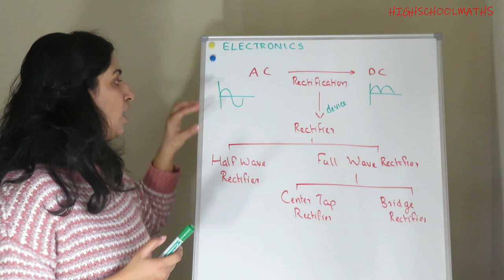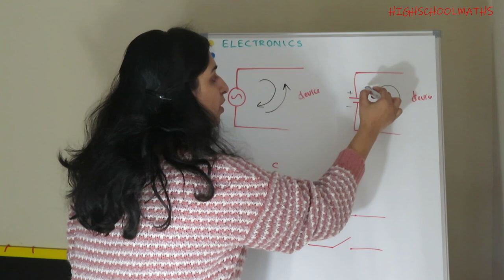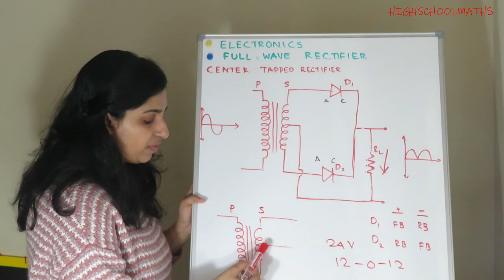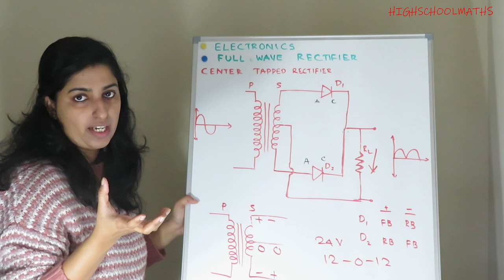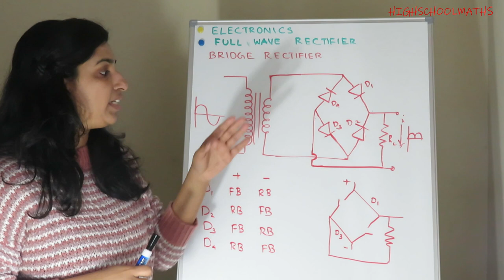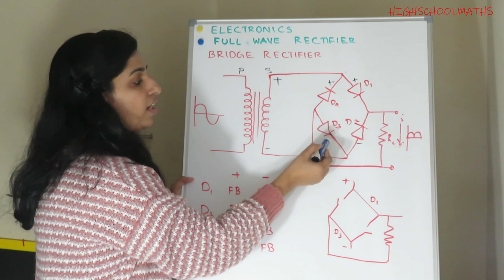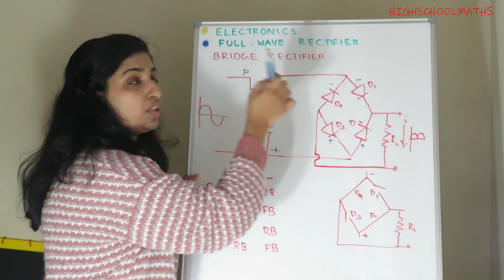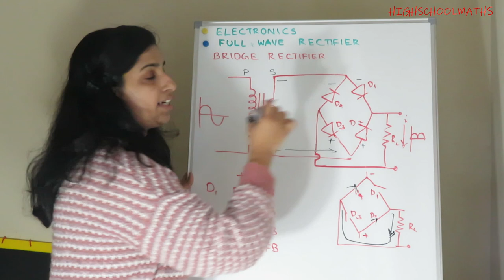PSC - Basic Electronics Engineering - Full Wave Rectifier - Center Tap & Bridge Rectifier- Part -15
Hi All,
This video Explains
- AC / DC Wave forms
- Rectifier - Rectification
-Center Tap Full Wave Rectifier
-Bridge Rectifier

-KERALA PSC POLYTECHNIC LECTURER ELECTRONICS PREVIOUS YEAR QUESTIONS

POLYTECHNIC LECTURER ELECTRONICS  | 98/2017 QUESTIONS